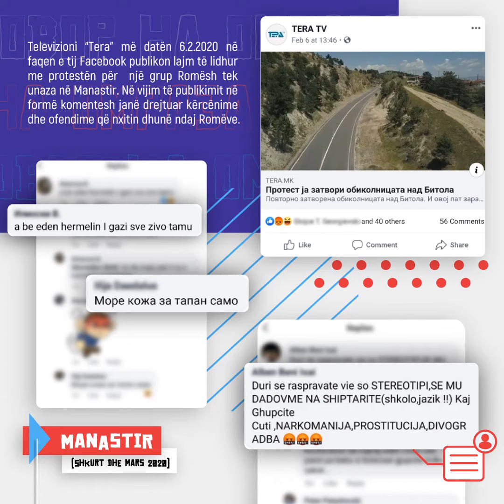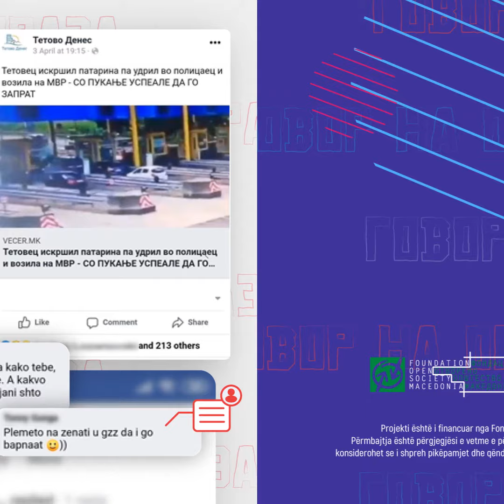Rezultate nga monitorimi i zbatuar për gjuhën e urrejtjes, 01.01.- 30.04.2020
Fokus në 3 komuna pilot: Shtip, Manastir dhe Tetovë